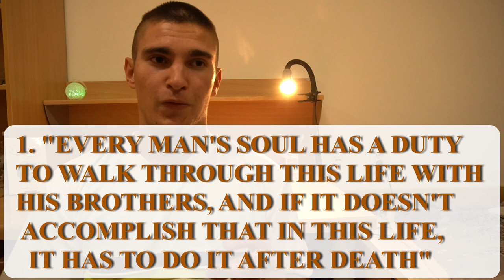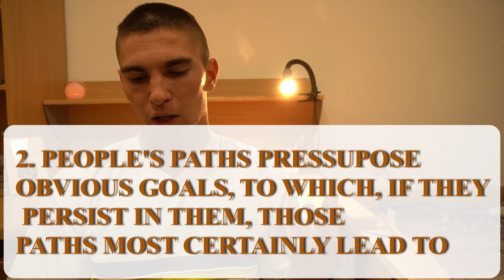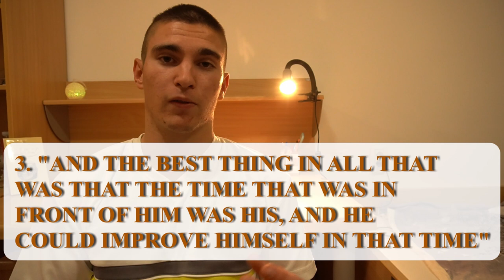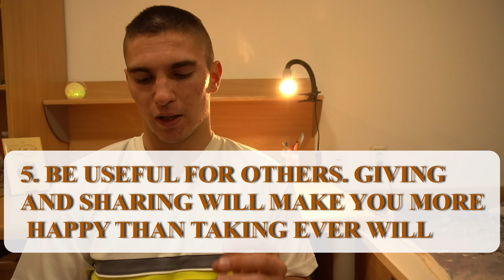Christmas Stories - Charles Dickens - 5 LESSONS And Main Idea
Welcome to the channel Filip Rosandic!

In this video, I am sharing 5 biggest lessons from Charles Dickens' Christmas stories/Christmas Carol and the main idea of the same.

I am glad it helps!